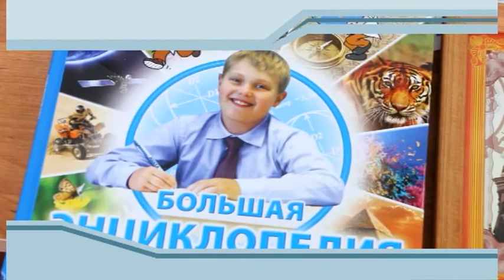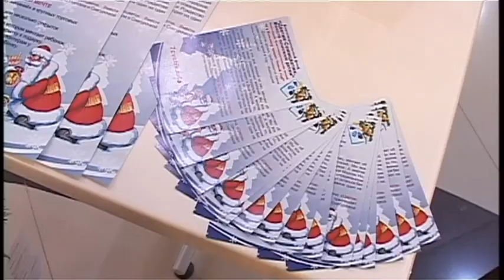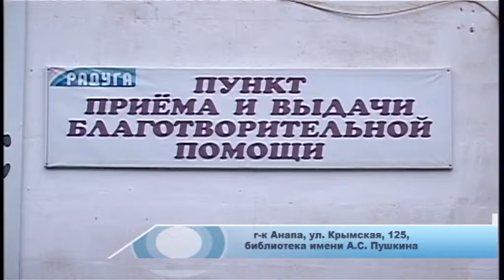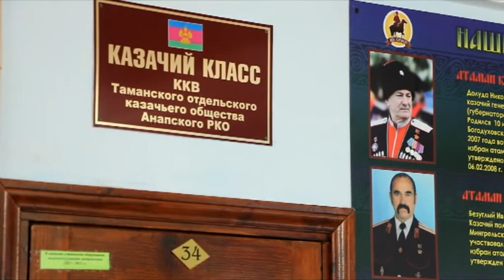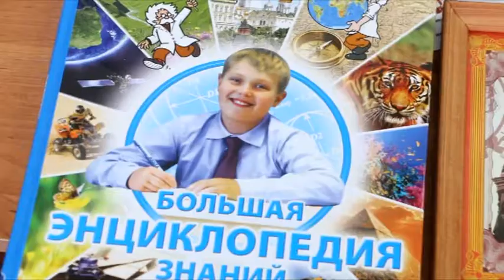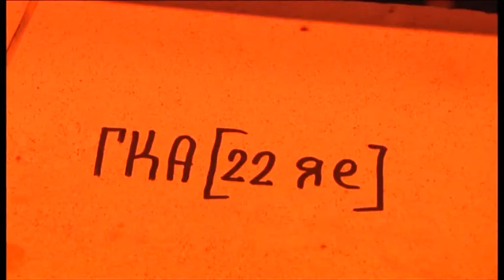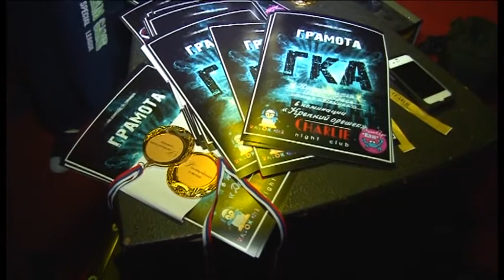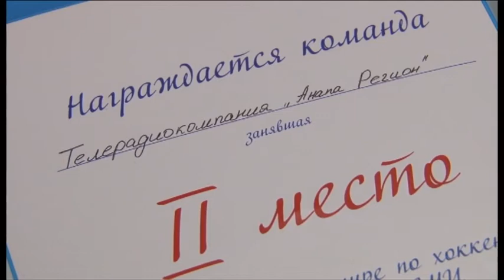Новости "Анапа Регион" от 23 декабря 2014 года